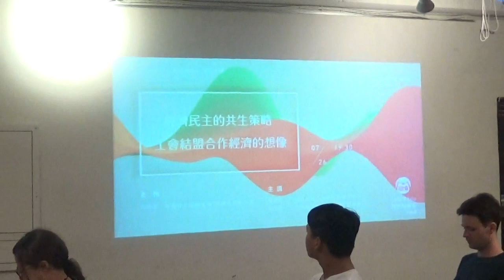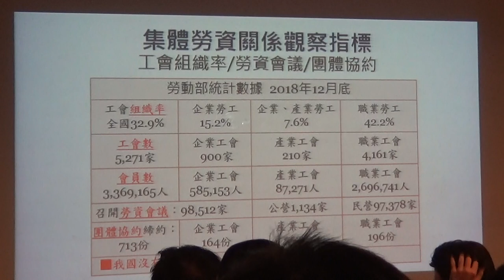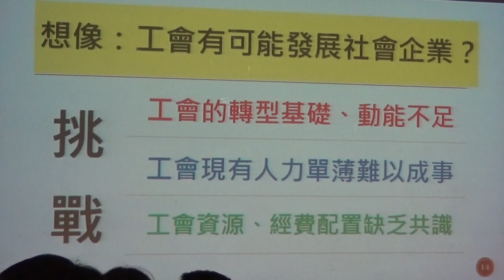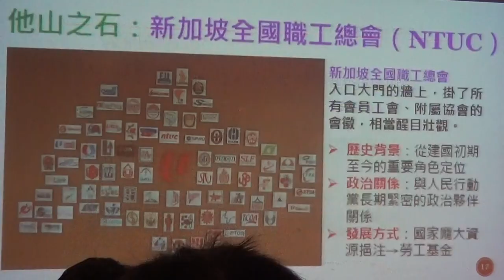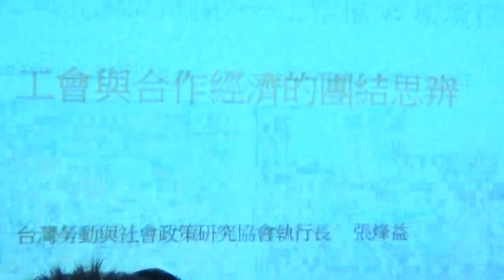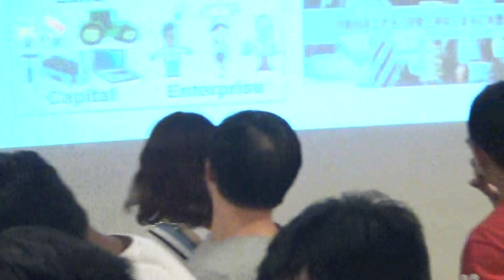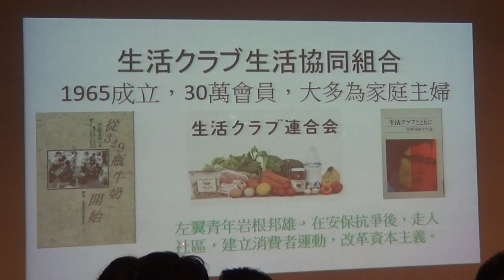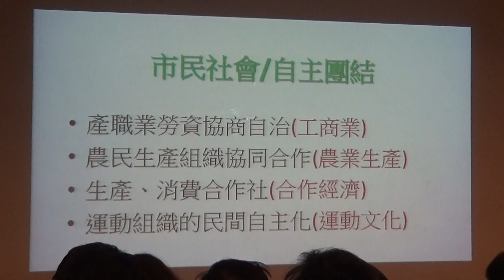【哲學星期五@台北】經濟民主的共生策略－工會結盟合作經濟的想像 20190726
【哲學星期五@台北】―「經濟民主的共生策略－工會結盟合作經濟的想像」―2019/07/26 (五) 19:30@慕哲咖啡館

工會是促使經濟分配平等化的關鍵力量，工會象徵的團結更是推動社會進步的引導力量。檢視各國工會發展歷程，隨組織的壯大經常可見包括結合或支持經濟民主的專業合作社，共推社區型團結經濟。除了關注社會使命，工會在強化會員的多元服務也會導入合作模式，例如全國金融業工會聯合總會與新加坡職工總會交流時也發現，工會自行組織平價消費合作社、健康保險及托兒所合作社，對於會員服務需求及組織向心力的強化，也有不小的影響力。

這種結合合作網絡凝聚內部團結，以及推動經濟民主與社會團結的使命，是否有機會成為我國工會下一階級的發展借鏡？【哲學星期五@台北】與【台灣勞工陣線】、【主婦聯盟合作社】，邀請長期鑽研各國工會發展趨勢的研究者張烽益執行長，以及與各國工會保有密切互動的全國金融業工會聯合總會祕書長韓仕賢，共同分享國外工會組織的合作發展趨

勢。邀請對此議題有興趣的民眾一同參與討論。

【時間】2019年7月26日(五) 19:30-21:30

【主持】洪敬舒│台灣勞工陣線主任、貧窮經濟研究者

【主講】韓仕賢│全國金融業工會聯合總會祕書長

張烽益│台灣勞動與社會政策研究協會執行長

【主辦】台灣勞工陣線、主婦聯盟合作社、哲學星期五志工團、青平台，慕哲社會企業

【策劃行政】廖健苡、黃昭華、吳豐維、梁家瑜、葉浩、蕭育和【海報設計】徐名慧、楊郁婷、林亭萱、徐清恬【開場主持】廖品嵐【錄音】汪業政、汪業翔【攝影】梁家瑜、楊依陵、黃謙賢【直播】林士傑【摘要】賴韋蓁、林安冬、江博緯【網管】黃昭華【行政協力】黃彥傑、獨角獸